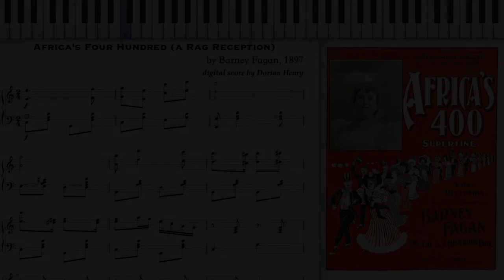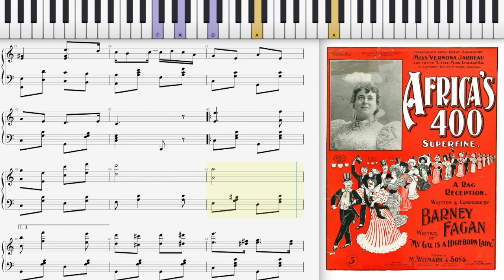Africa's 400 by Barney Fagan (Dorian Henry, piano rendition)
Dorian Henry, piano rendition. Africa's 400 (a Rag Reception) by Barney Fagan 1897